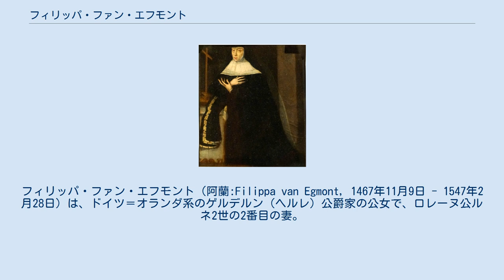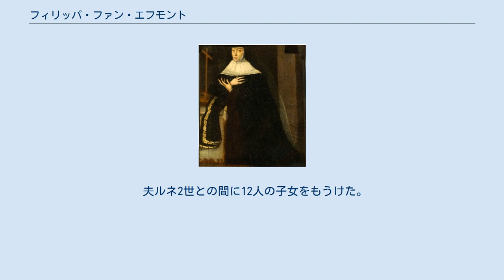フィリッパ・ファン・エフモント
フィリッパ・ファン・エフモント（阿蘭:Filippa van Egmont, 1467年11月9日 - 1547年2月28日）は、ドイツ＝オランダ系のゲルデルン（ヘルレ）公爵家の公女で、ロレーヌ公ルネ2世の2番目の妻。
フランス語名はフィリップ・ド・ゲルドル（Philippe de Gueldre）。
 ゲルデルン公アドルフとその妻でブルボン公シャルル1世の娘であるカトリーヌの間に双子の片割れとして生まれた。
双子の弟カレルはエフモント家最後のゲルデルン公であった。
1485年、ロレーヌ公ルネ2世は最初の妻ジャンヌ・ダルクールの不妊を理由として教会に婚姻無効を宣言させた。
ルネはロレーヌ公爵家とフランス王家との結びつきを深めるべく、フランス王室の縁者であるフィリッパを新たに妻に迎えることを決めた。
2人の婚礼は1485年9月1日にオルレアンで挙行された。
 1508年に夫と死別すると、わずか9歳の長男アントワーヌの摂政に就任しようとしたが、公国の等族が反対したため失敗に終わり、後見役の1人の地位に留められた。
1509年6月13日、亡夫の妹であるアランソン公爵未亡人マルグリットからマイエンヌ男爵領を買い戻している。
1519年12月15日にポンタ＝ムッソンのクララ会女子修道院に入り、亡くなるまで同修道院に住んだ。
1538年に弟のカレルが嫡子の無いまま世を去ると、フィリッパは長男アントワーヌにゲルデルン公領の相続権があると主張したが、ゲルデルンは1543年に神聖ローマ皇帝カール5世によってハプスブルク家領ネーデルラント諸州に編入された。
 1547年に79歳で死去し、遺骸はナンシーのサン・フランソワ・ド・コルディア教会に葬られた。
 夫ルネ2世との間に12人の子女をもうけた。